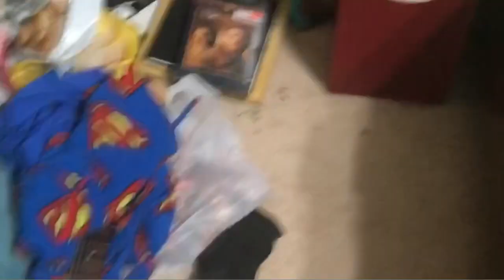Burgerman episode.1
This video was supposed to be uploaded on Monday but it didn’t then it was supposed to be uploaded on Wednesday but it didn’t and know hopefully this done uploaded.
Copyright CRG Videos